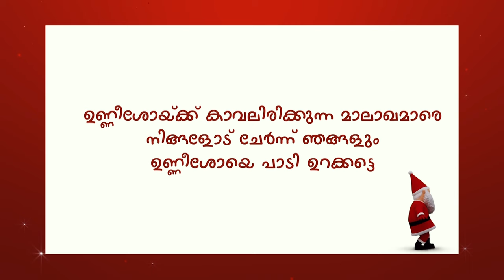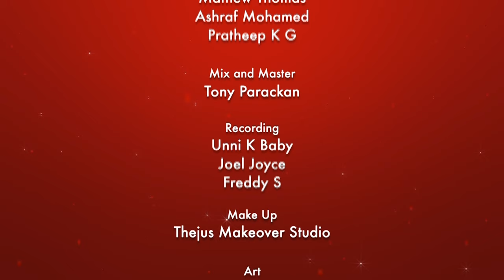Kaval Malakhamare | കാവൽ മാലാഖാമാരെ | Sneha Achankunju CandlesBandCBK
♪ Creative Head : Tony Parackan
♪ Lyrics  : AJ Joseph
♪ Vox : Sneha Achan Kunju
♪ Keyboard Programming : Freddy S,
                                                Febin Sebastian
♪ Rhythm : Sachin Sunny
♪ Acoustic Guitar : Bob Antony
♪ Bass Guitar : Kevin Joseph Roswan
♪ Violin : Abraham Jaison
♪ DOP : Anoop Chacko
♪ Camera Unit : CristaMedia
♪ Makeup : Thejus MakeUp Studio
♪ Art : Albin George,Arjun Jayaprakash
♪ Editing : Carrot Media
♪ Light Designing : Pavithra Pro Audio And
♪ Light Design : Amal Pala
♪ Team Pavithra : Bineesh, Shijo, Bibin
♪ Design : Astra
♪ Recording : Joel Joyce, Freddy S, Unni K Baby
♪ Stills : Unni K Baby
♪ Mixing : Tony Parackan
♪ Chorus : Tom Elias,Shijin P Chacko, Dilan
                  Jospeh,Ashbin Babu, Chris
                  George, Sebin CS, Stephin Tom
                                 Sunesh Kattappana
                                 Diana Parackan

Kottayam
Kozhikode

Available In
Spotify. Amazon. ITunes. etc

5 Songs